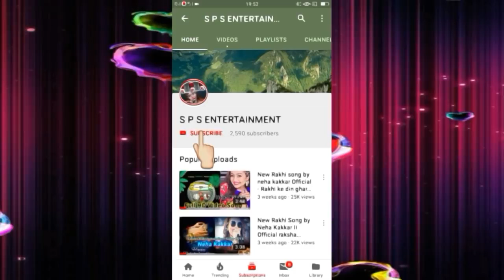Radha Mohan Saini jakhmund